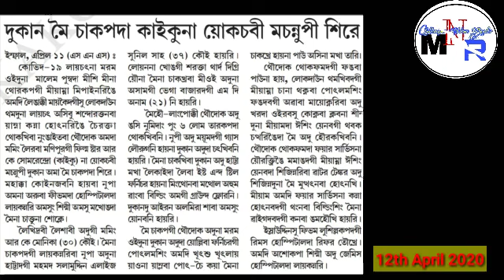Actor kaiku gi ayokpi machanupi dukan mei chakpada sire..karamna thokhibano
"manipur News reader"

Background music...

Images.
common creative license images used in these video

Video background...
Common creative videos background used in these video and free to used
This is the news for today that happend recently & also i read daily news papers for manipuri people, so please listen carefully